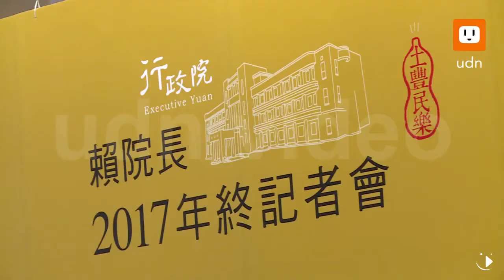【2017.12.27】影／就任三個月 賴揆自詡為「中繼投手」穩穩投球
行政院長賴清德今天(27日)舉辦年終記者會，提出他未來推動政策的藍圖，也被問到上任三個多月的心得，他說目前都還算順利，還以棒球做比喻，自己是中繼投手，穩穩地把每一球投出來。完整內容 , FB , Twitter , G+